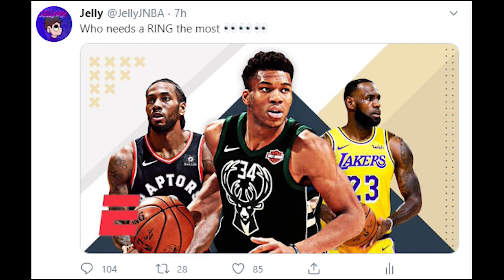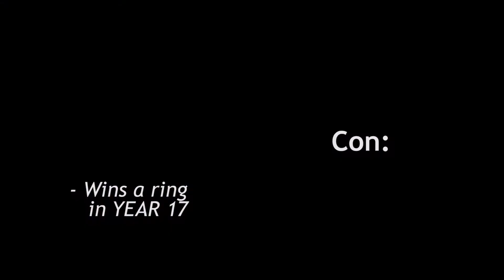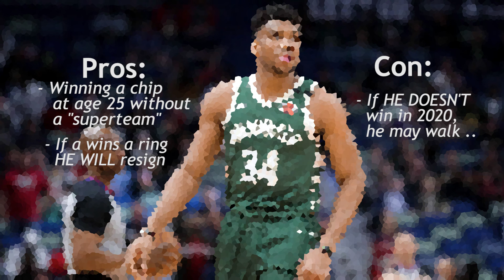LeBron , Giannis , Kawhi // Who NEEDS A RING More In 2020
What's going on guys, in today's video I cover a question I proposed on Twitter that sparked a debate so I decided to make a video on it.

I cover what player out of Giannis , Kawhi , and LeBron would BENEFIT THE MOST from winning a championship in 2020 when play resumes.

Once again thanks for all the support, LETS HIT 50 SUBS by July 1st!